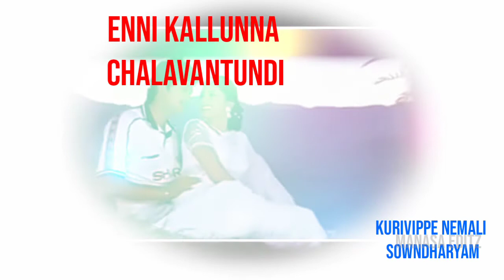Haayamma song whatsapp status// preminchu movie song lyrics by manasa b // LAYA & SAIKIRAN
preminchu ( movie )
hayamma song whatsapp status.

        ( TELUGU LOVE LYRICAL WHATSAPP STATUS  )

           EDITZ  ( MANASA B  )